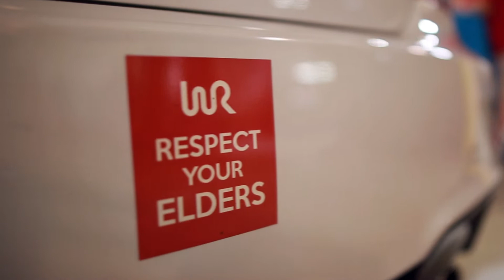Oktoberfest BMW Car Show at BMW Excluservice in Rockville, MD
Raffle items included automotive products, apparel, gift certificates to local restaurants and shops, along with much more, donated by great businesses in our area! All proceeds from the raffle go to Kennedy Krieger Institute.

BMW Excluservice
12224 Parklawn Dr

BMW Excluservice, nationally recognized as one of the Washington, D.C. area’s best equipped independent BMW Service Facilities, and has been repairing, servicing and selling BMWs—only BMWs—in the heart of Rockville since 1984.

We begin by offering a host of FREE services, including on-line auto maintenance schedules for your BMW, followed up with friendly reminders that let you know when your car is due for service. It has never been easier or more convenient to keep your BMW in top shape.

We take the time to explain every job, and always provide you with an estimate in advance. You can be rest assured that our technicians have been trained to repair your vehicle — no matter what the age — the first time and to always use the right part for your car. We are the lesser expensive alternatives to the dealers.

We are a full service shop and can handle both your basic requirements and your ultimate performance needs. From batteries, to brakes, to tune-ups — let us make sure your vehicle is reliable and safe.